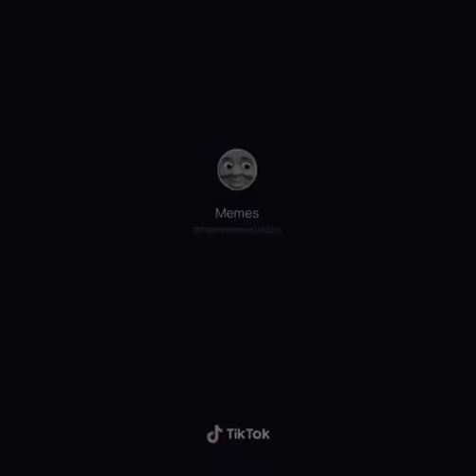Corona meme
My discord is meme steam#1915